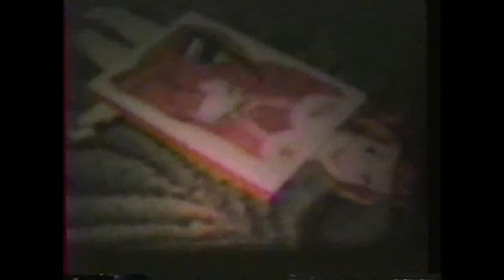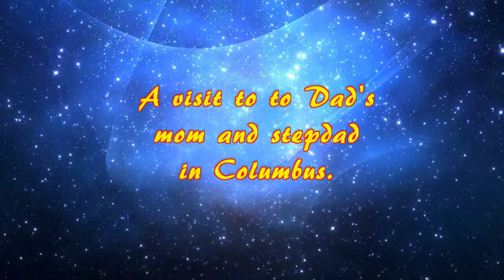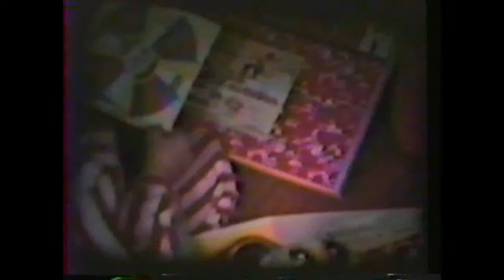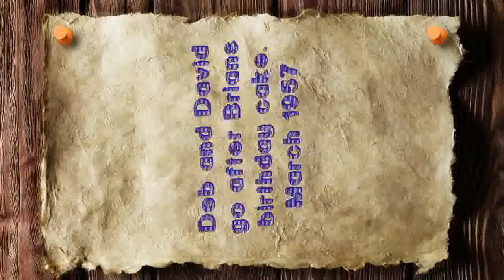Cordle family-Debs Birthday Tribute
For sis Deb to watch on her birthday. I do not own and will not profit from the music used for affection on these old home movie clips. Family use only.